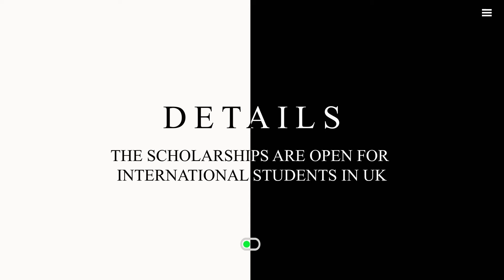Scholarship at Nottingham Trent University in the UK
Apply for Scholarship at Nottingham Trent University in the UK. The deadline for this application is 30th June 2021.

About:
Nottingham Trent University is a public research university in Nottingham, England. Its roots go back to 1843 with the establishment of the Nottingham Government School of Design, which still exists within the university today

Description:
Nottingham Law School offers Dean’s Barristers Training Course Scholarships for Academic Excellence for higher degree courses starting in September 2021.